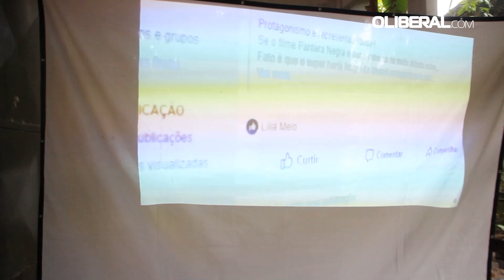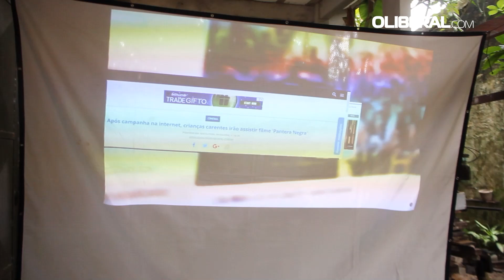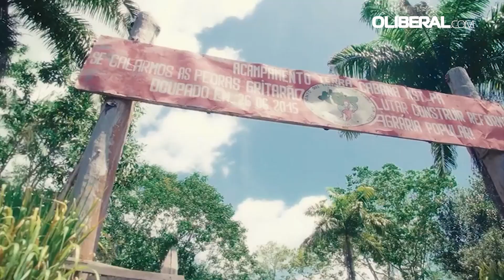Projetos de Belém buscam promover o protagonismo de jovens da periferia através do audiovisual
Com o objetivo de apresentar, fomentar e divulgar uma realidade voltada para o cinema e o audiovisual como um todo, iniciativas, como o Cine Clube, atuam em bairros periféricos e desenvolvem projetos de inclusão e protagonismo com crianças e jovens, pensando no futuro e valorizando a história pessoal de cada um.